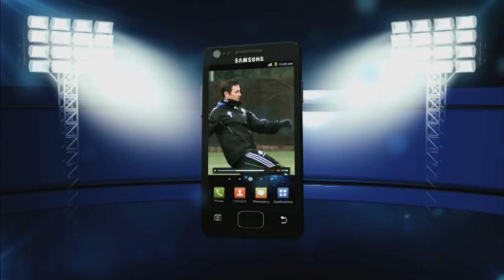Chelsea FC - Happy Birthday Oriol Romeu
César Azpilicueta wishes fellow Spaniard Oriol Romeu a Happy 21st Birthday.